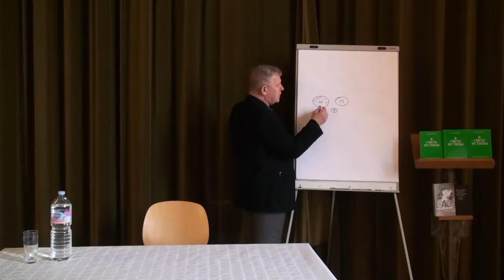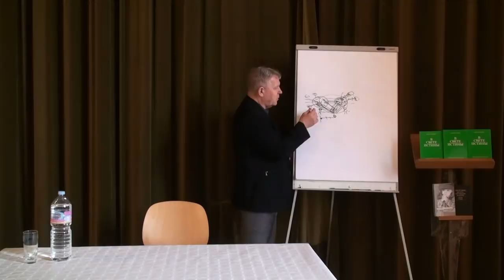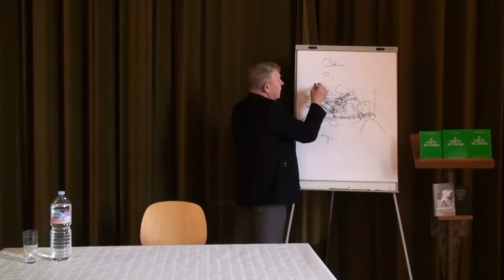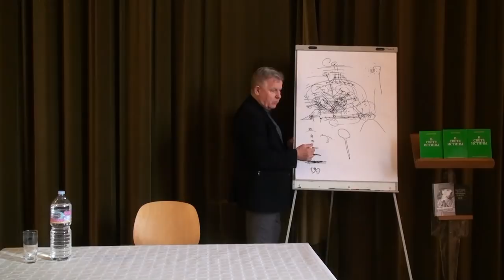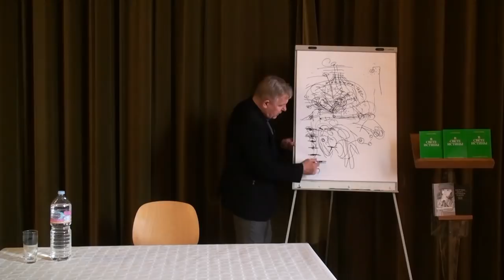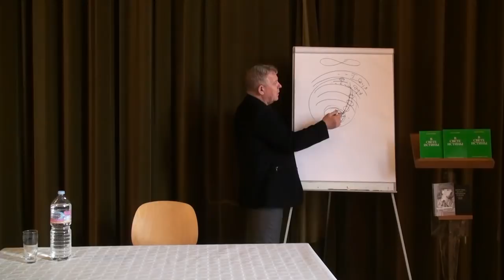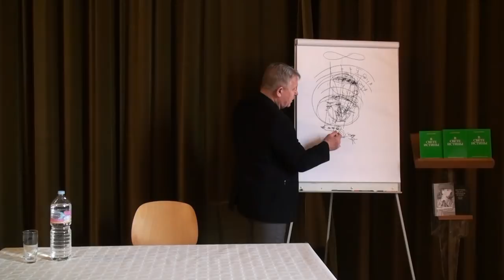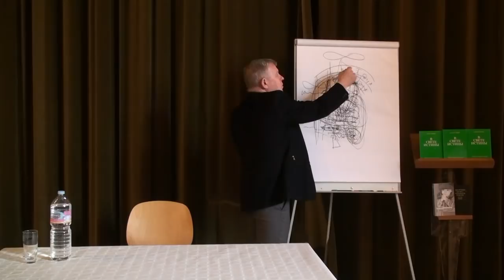Луценко Ю.Н. - 24 марта 2018 (улучшенное качество HD720)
Луценко Юрий Николаевич - 24 марта 2018, Клингенберг, Франкфурт, Германия.
Скачать лекции можно на сайтах: "Помощь для Души и от Души!" и "Последняя Библия!"
Там также есть статьи, публикации и другие лекции Ю.Н.Луценко.
Все письма, адресованные Ю.Н. Луценко, к нему не попадают, т.к. он не пользуется электронной почтой.
Личные приемы и встречи он также не проводит. В России его выступления пока не планируются. Весь необходимый материал для самостоятельной работы имеется сполна на этих сайтах.